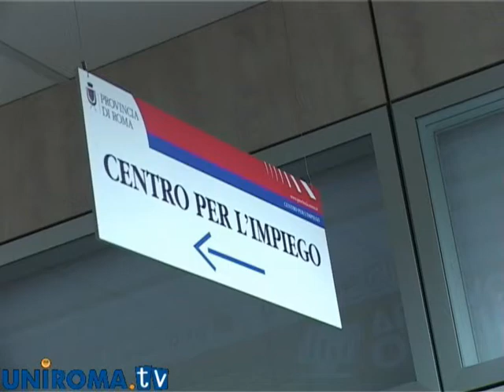Il lavoro si trova all'Università!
Aperto il 1° centro per l'impiego all'interno dell'Università "La Sapienza" di Roma, grazie ai fondi della Provincia di Roma.